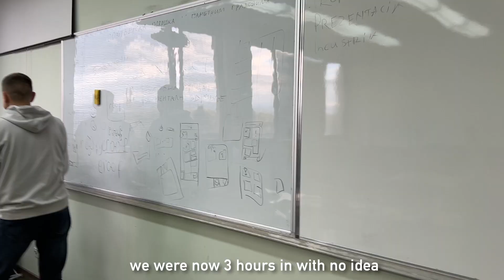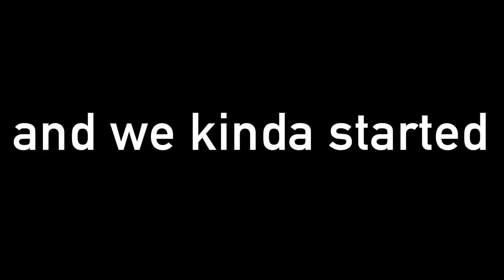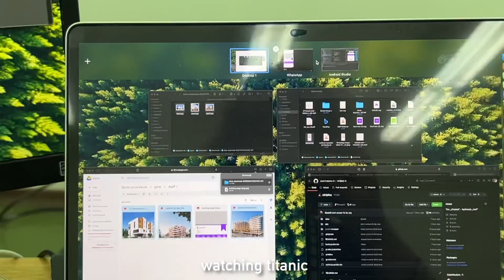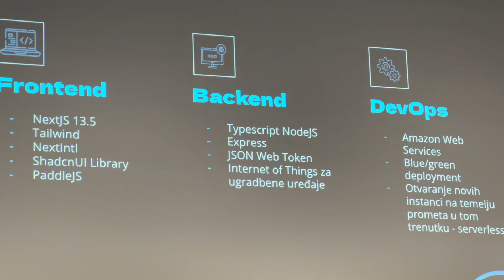Coding an app for the stupidest hackathon yet - A Weekend in a Life of a Student Software Engineer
This whole video is shot using iPhone 13 Pro

My Gear:
Canon 4000D 50mm 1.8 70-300 Sigma
Iphone 13 Pro
MacBook Air M1 Late 2020